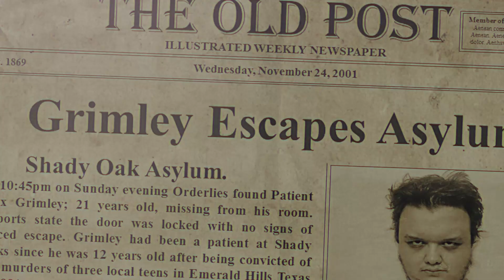Butchers Bluff Trailer 2023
1980s style slasher film. A tribute to the classics.
A group of college film studenst to go a rural Tx town to document a folk legend of the Hogman of Butchers Bluff.